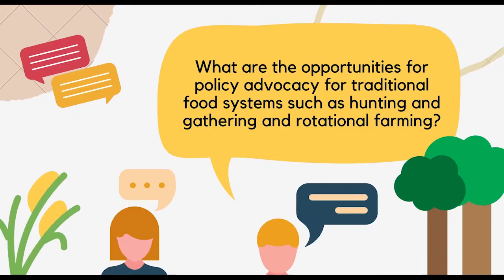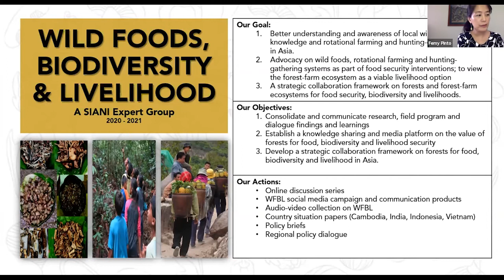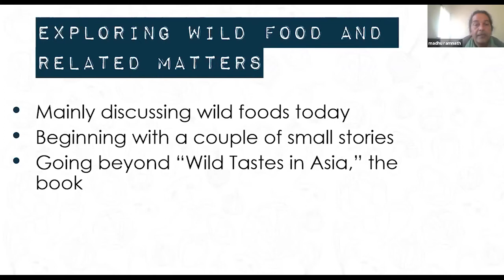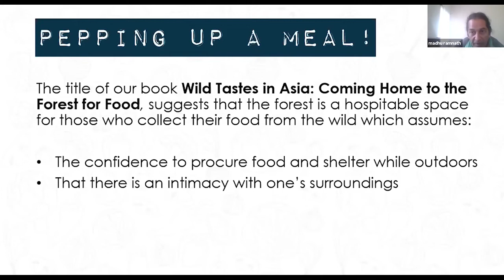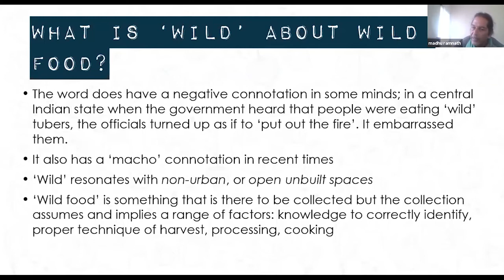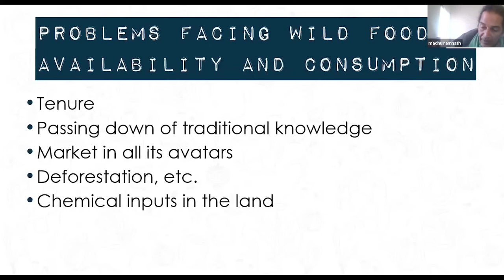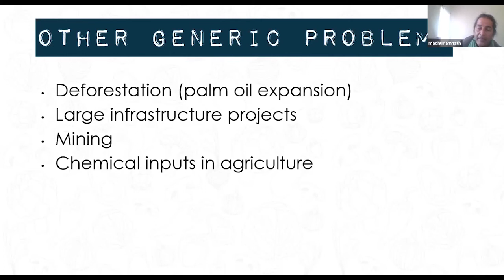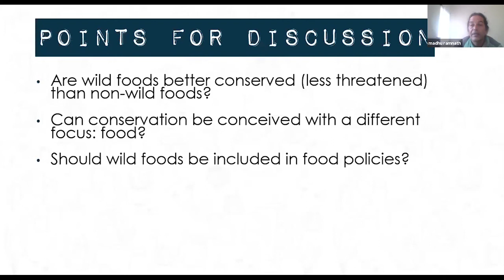Exploring Wild Food and Related Matters - SIANI Expert Group Discussion Series #1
This is the first discussion in a 4-part series on wild foods, biodiversity and livelihood which will run from June up to September 2020. In this session, the expert group and its dialogue partners will convene to level off on the definition of wild foods and begin the series with a discussion on the context and pressing issues that surround wild foods today.

Co-authors of the new book published by the NTFP Exchange Programme, “Wild Tastes in Asia: Coming Home to the Forest for Food,” Madhu Ramnath and Dr. Ramon Razal, will lead the session.  Joining them are the rest of the expert group members and dialogue partners from SIANI, SSNC, Stockholm Resilience Centre, Institute for Social Ecological Research, Last Forest Enterprises, Tenure Facility,  ICCA Consortium, Southern Institute of Ecology, PASD, Cambodia Indigenous Women Working Group, the NTFP Exchange Programme and the ASEAN Centre for Biodiversity.